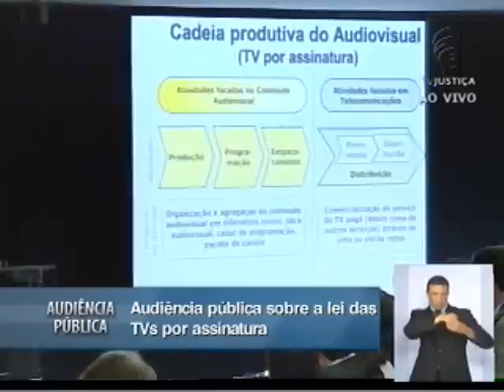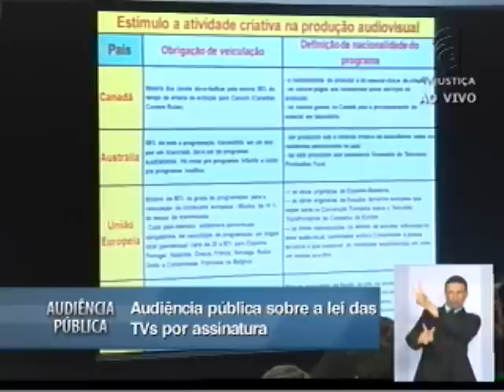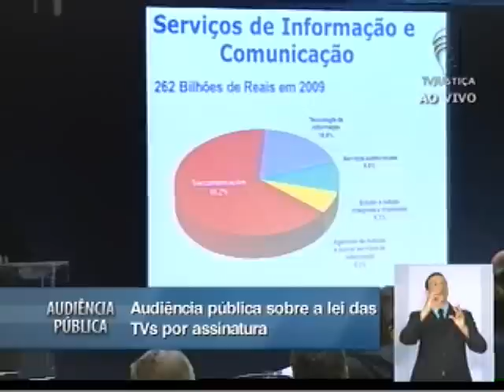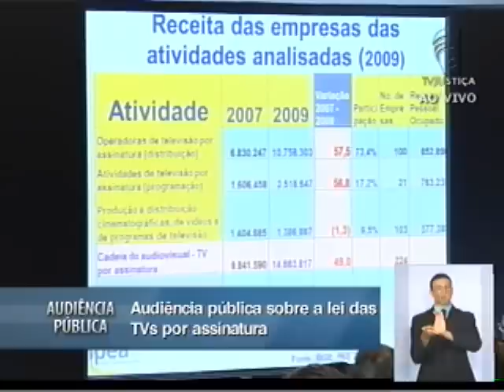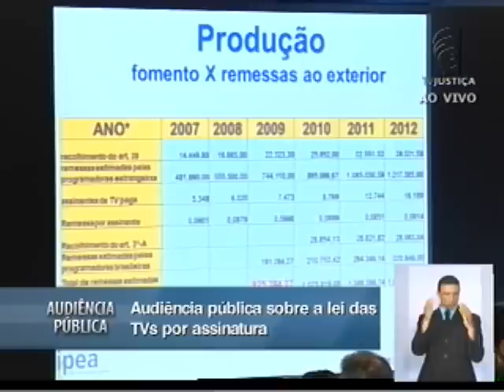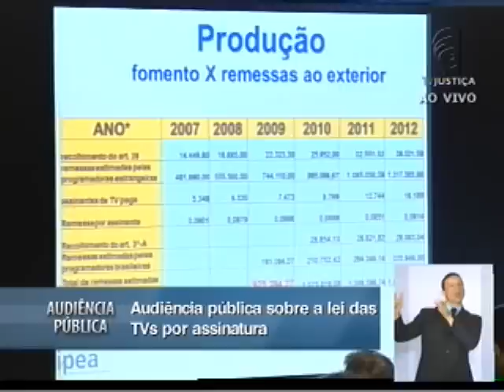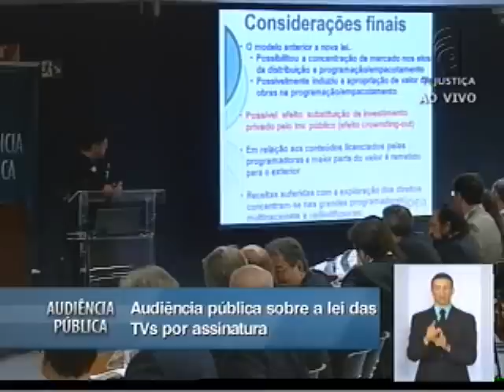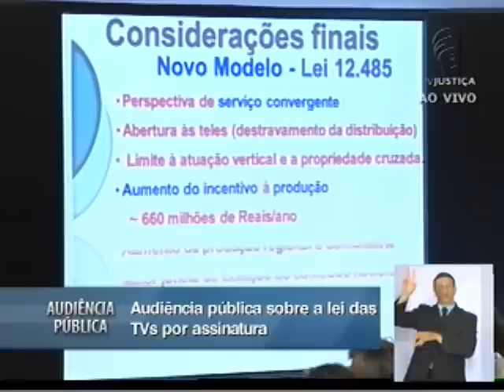Audiência Pública TV por assinatura no Brasil - 18/02/13 - (3/15)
Durante sua exposição na audiência pública sobre TVs por assinatura, o pesquisador do Instituto de Pesquisa Econômica Aplicada (IPEA) João Maria de Oliveira apresentou um estudo feito no ano passado com o objetivo de entender a "apropriação de valor na cadeia produtiva da TV por assinatura brasileira". Ao apresentar os dados, o pesquisador defendeu a Lei 12.485/2011 e afirmou que a nova legislação "veio no sentido de induzir um segmento econômico que é extremamente importante, porque envolve a geração de conhecimento, a diversidade cultural, a criatividade, além de estimular a competição, na perspectiva de que todos podem explorar o serviço".